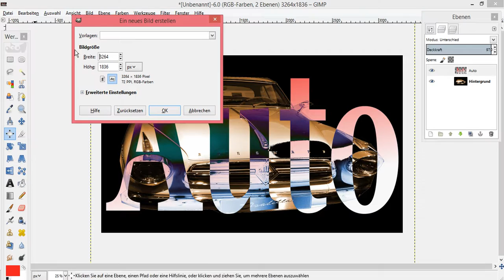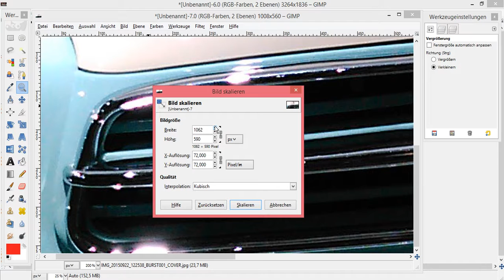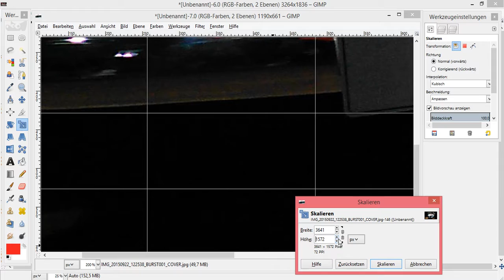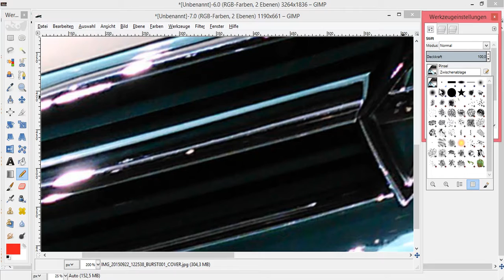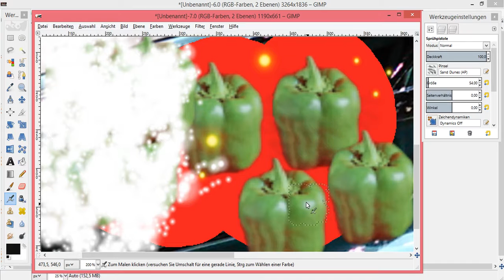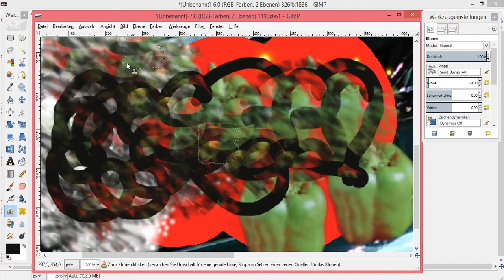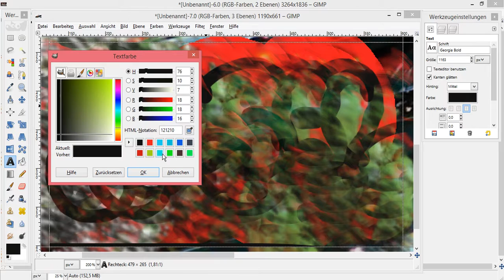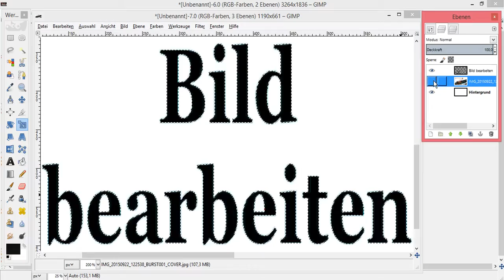GIMP Bild drehen spiegeln Bild zusammenfügen Ebenen einfügen Bild einfügen scheren verkleinern